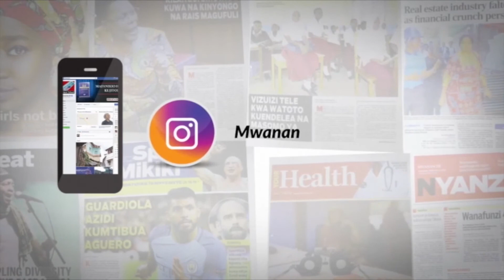Wadau waombwa kusaidia timu ya Tenisi ya walemavu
Wadau wameombwa kuichangia timu ya Taifa ya Tenisi ya watu wenye ulemavu ili kuiwezesha kufanya vizuri katika mashindano ya Kombe la Dunia